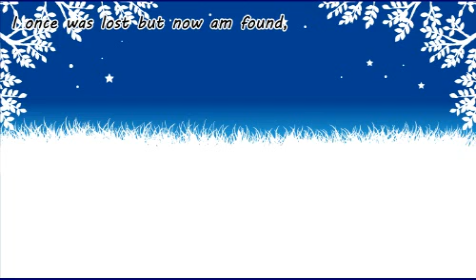歌付き Amazing Grace 【アメージング・グレース】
英語の賛美歌・ゴスペルの名曲、「Amazing Grace　【アメージング・グレース】」の歌付きアニメです。
英語の勉強も兼ねてお子様と一緒にお楽しみ下さい。

歌：koebu sakiさん

【　お知らせ　】親子で楽しめるアプリを作っています。